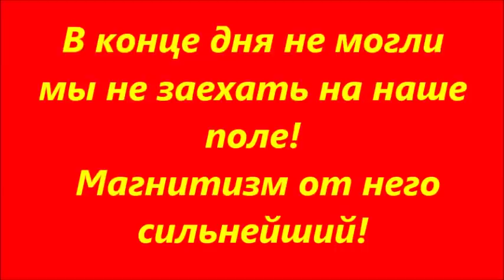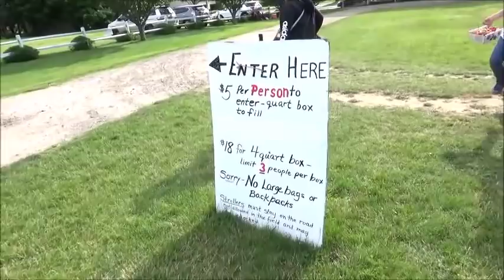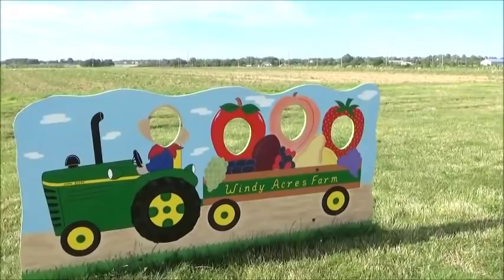#761 США, Под закат дня! Спасаем ягоды!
Рекомендую!